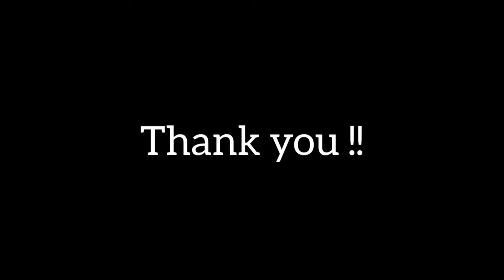MWC Book a Day Book 393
Book Name : A girl to remember
Author : Ajay k pandey
Name : jeyapratheysha
Class : II B.COM (GENERAL)
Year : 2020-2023